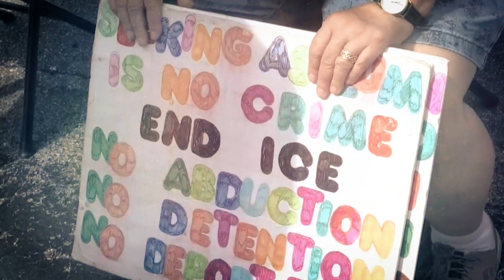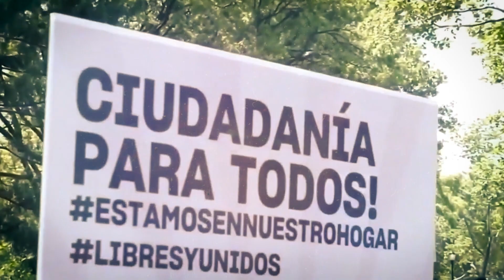Biden en deuda con las reformas migratorias que prometió durante campaña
Tras prometer en campaña diversas reformas migratorias en Estados Unidos, a poco más de un año de su gestión, la comunidad latina ha protestado contra el mandatario por no cumplir y agilizar sus promesas de campaña.